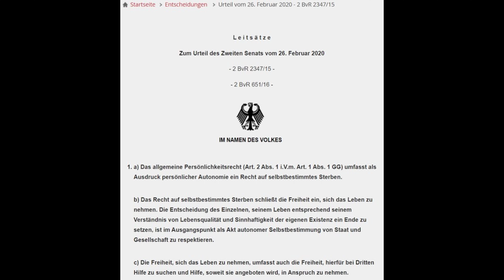Recht zum Leben - Recht zum Sterben (Mensch Mahler vom 27.02.2020)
Das Bundesverfassungsgericht hat gestern den & 217 StGB gekippt. und das ist auch gut so.